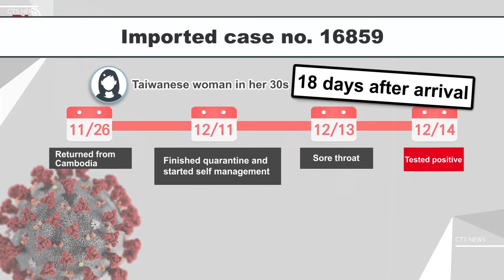New COVID-19 case discovered post-quarantine | Taiwan News | RTI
A new case of COVID-19 - a traveler who had already left quarantine before testing positive - is making some in Taiwan worry about the upcoming travel peak ahead of the Lunar New Year.